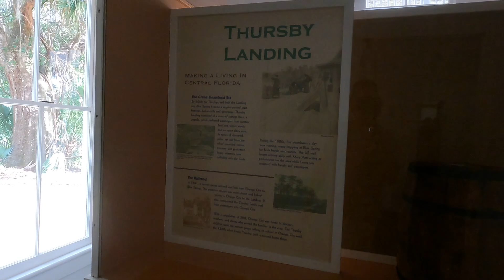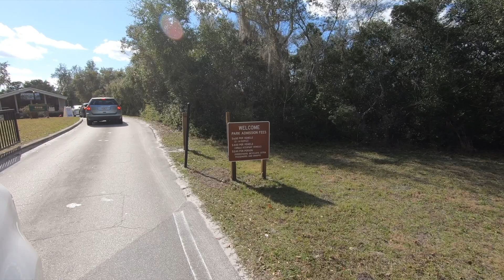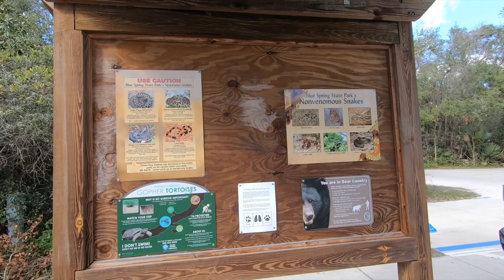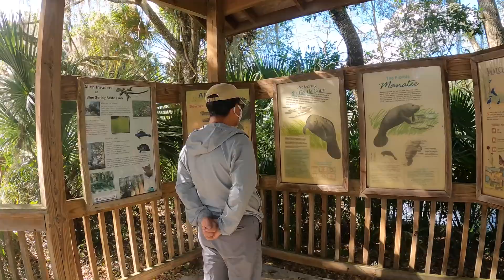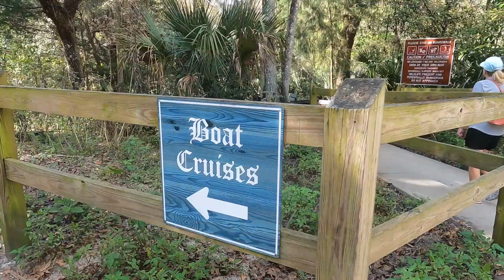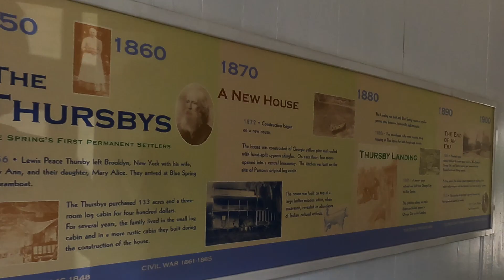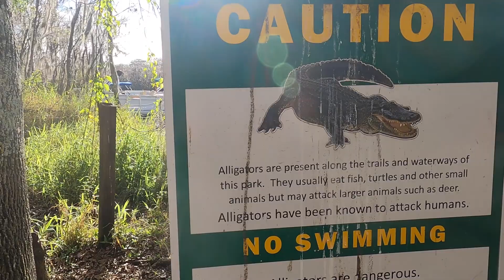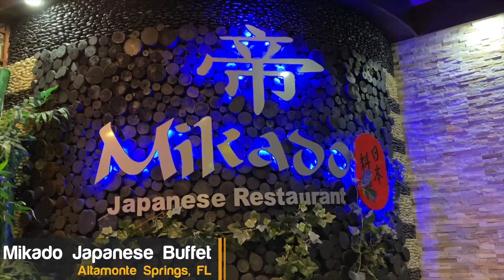Blue Spring State Park | Camping | Manatees | Boat Tour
Blue Spring State Park | Camping | Manatees | Boat Tour (EP 170)

ℹ️ About this episode:
In this episode of LivinRVision, we visit Blue Spring State Park and explore the campgrounds before a beautiful walk along the boardwalk of Blue Spring to watch 306 manatees! Next we take a sunset cruise from Blue Spring along the St. Johns River. Enjoy!